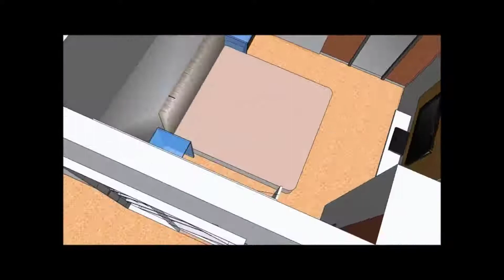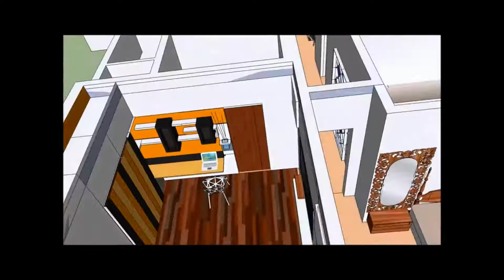Interior design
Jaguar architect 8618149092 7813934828